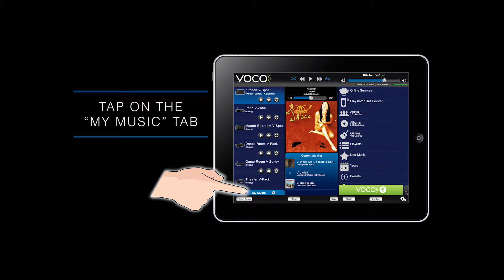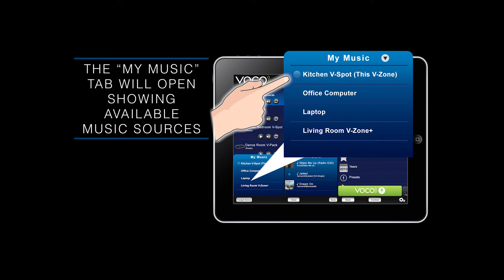How To Change Your Music Source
In this VOCO How-To video we are going to show you how to change your My Music source, which is the server that your VOCO device streams music from.